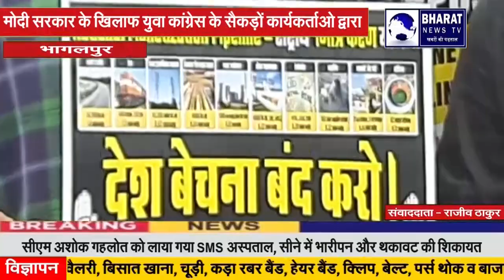भागलपुर:BJP के खिलाफ युवा कांग्रेस के सैकड़ों कार्यकर्ताओ ने निजीकरण को लेकर किया विरोध प्रदर्शन